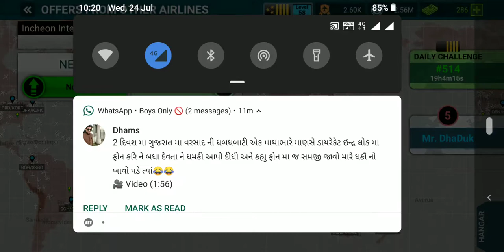Airline Commander || Smooth landing by Auto pilot || Perfect Land Everytime by this trick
This Is Airline Commander Game play.
here, I am landing the by using auto pilot satting by this setting you also can land the play perfect every time.

If you like the video, Plz hit the like and Subscribe Button And Comment Down below and if you don't like than also plz let us know by comments that what or which part of our video you don't like.